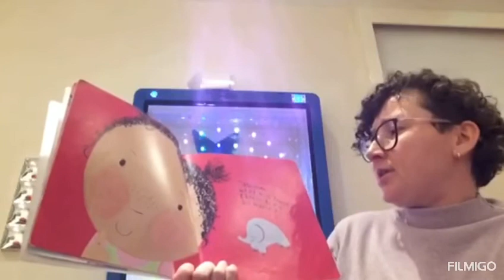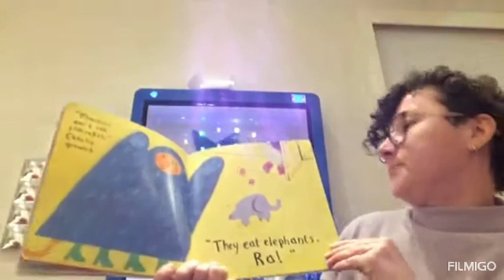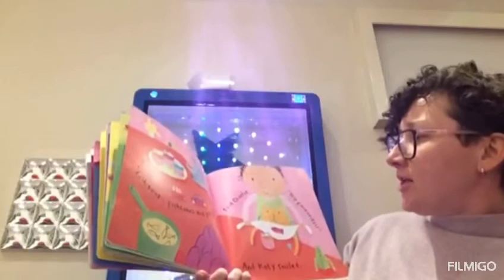I'm Too Busy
By Helen Stevens
Dorling Kindersley Publishers Ltd
Retold by Jo